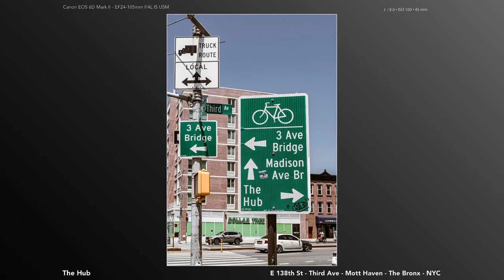The South Bronx - July 23, 2023 - Photography Tour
Sunday, July 23, 2023 was an iconic day of photography. The first half of the day was spent traversing Lexington Avenue in Manhattan. However, the day didn't end in East Harlem. Instead, I crossed the Third Avenue Bridge into The Bronx. From there, I followed Third Avenue northwards to its end in Fordham Manor, before turning south through Fordham Heights. The day ended with an iconic view of the Manhattan Skyline from Whitestone Bridge, leaving the neighborhood of Throggs Neck.

* Distance traveled: 6.5 miles
* Photos Uploaded: 509
* The Bronx Neighborhoods: Port Morris, Mott Haven, Melrose, Morrisania, Claremont Village, Claremont, Crotona Park, East Tremont, Belmont, Fordham Manor, Fordham Heights